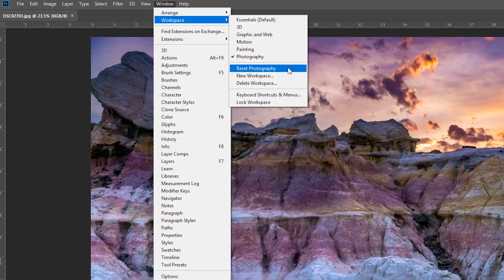Photoshop Toolbar Missing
Favorite Portrait Lens
Favorite Travel Walkaround Lens
Favorite Landscape Lens

Editing Station
Drawing Tablet

Video Lights
Main LED
Main Softbox

Strobes
Main Strobes
Main SpeedLights
Backup SpeedLights

Is your Photoshop Toolbar Missing? In this quick Photoshop Tutorial, I show you How to Reset Tools in Photoshop. This will work for all of the toolbar, option bar and panels in the Photoshop workspace.

:: TRANSCRIPT ::

Is your Photoshop toolbar missing or maybe the layers panel has disappeared in this video I'm gonna show you two different ways to quickly reset that so that you can get back to editing your photos. So let's jump into Photoshop and let's just say that this layers panel over here is the problem. You're not sure what happened, but it's gone. Okay, here comes method one. Just come up to the windows menu and this has all of your panels and toolbars listed come down to the layers and just turn them back on. Now, let's move on to method number two. Let's say that you've really screwed up Photoshop. This is gone. The layers are gone. The Photoshop toolbar is missing. The option bar is gone. Okay, so you could turn them on one by one like we did before but there is actually a faster way. We're gonna go to the workspace now. I work in the photography workspace but you also have these other workspace presets or you can make your own but since I work in the photography workspace I'll just reset that one.